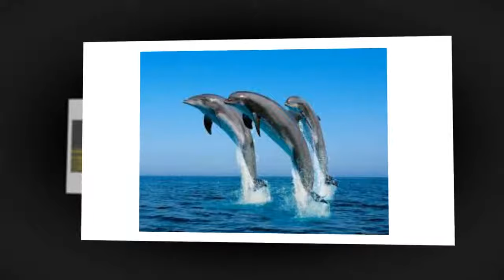Mijn 21 lievelingsfoto's dieren in het wild // My 21 favorite pictures of animals in the wild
Mijn lievelingsfoto's van dieren in het wild.
Vriendelijke Groet
Theo Herbots